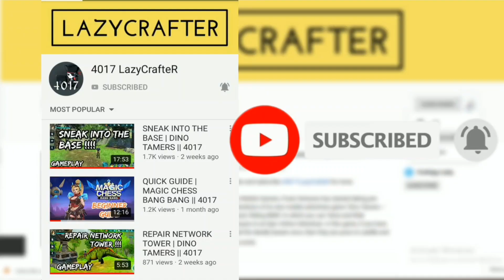Claiming the Baby MAMMOTH & why it's the best companion | DINO TAMERS || 4017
New Update v2.08 Dino Tamers | Biggest Update version 2.08 Dino tamers | Dino Tamers v2.00 Update

About this video :
In this video I am going to show you all about the Baby mammoth companion and it's advantages that came with the new update version 2.08 in Dino Tamers - Jurassic Riding MMO which includes :

Version 2.08:

- Play EVENT MISSIONS and fight BOSS BATTLES to earn exclusive rewards!
- Join the ELITE RIDERS and level your dinos up to 40!
- ACCESSORIES, including jetpacks and wings that let you fly!
- SPECIAL DISCOUNTS on shop items and dinos!
- Perform EMOTES and DANCES by tapping your character

Ignore these below tags :

Dino Tamers
Dino Tamers - Jurassic Riding
Dino Tamers - Jurassic Riding android apk download

Dino Tamers - Jurassic Riding download
Dino Tamers - Jurassic Riding MMO
Dino Tamers - Jurassic Riding MMO mobile game

Dino Tamers - Jurassic Riding mobile game
Dino Tamers download
Dino Tamers mobile game
Dino Tamers mobile game download

download Dino Tamers - Jurassic Riding
download Dino Tamers - Jurassic Riding android apk
download Dino Tamers - Jurassic Riding mobile game

dino tamers apk
Dino Tamers MMO
Jurassic Riding MMO

Dino Tamers Trailer
Dino Tamers Story
Dino Tamers Gameplay

Dino Tamers Walkthrough
Dino Tamers Teaser
Dino Tamers HD Trailer

Dino Tamers for Android
Dino Tamers for iOS
Dino Tamers iOS

Dino Tamers Sneak into the base
Sneak into the base mission
sneak into the base gameplay

Repair network tower
errors in dino tamers
bugs in dino tamers